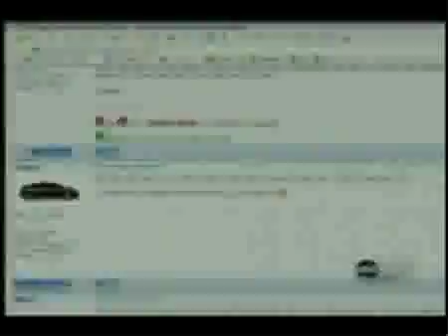Prius Envy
news segment on Aug 15, 2006 about negative attitude towards hybrid cars and HOV lanes.